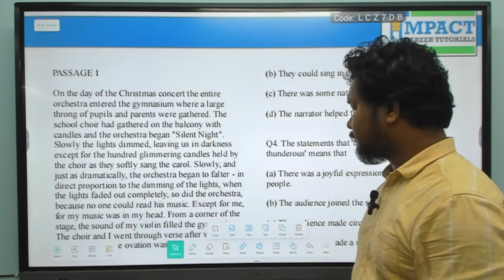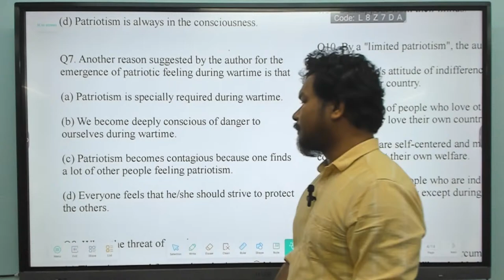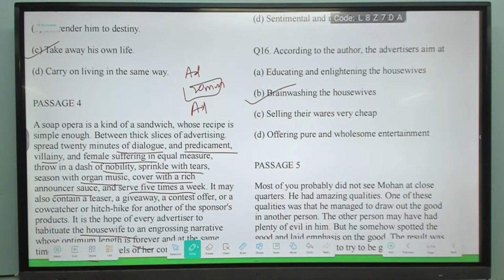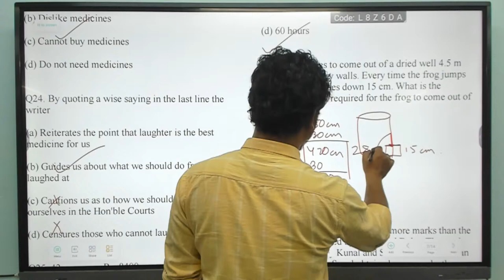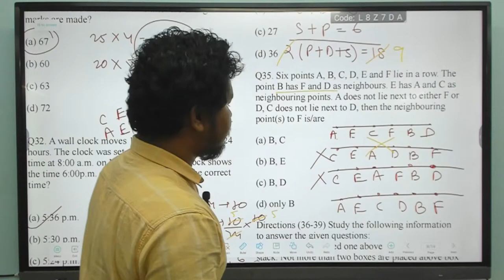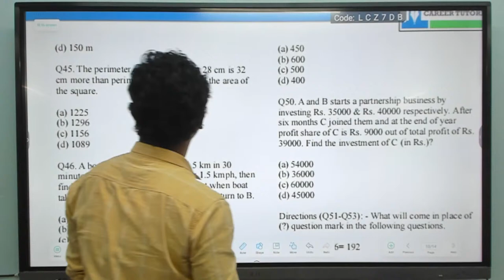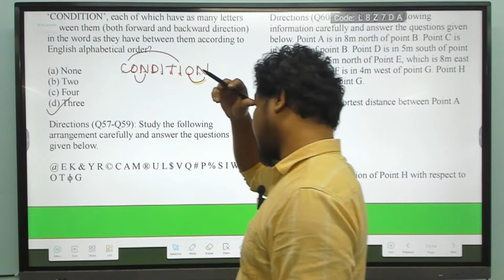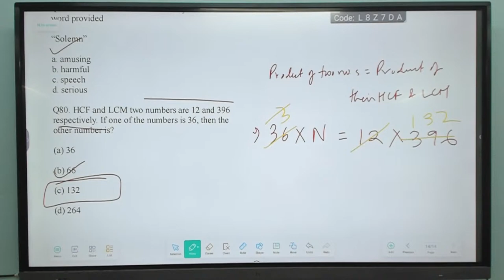Important MCQs for APSC Prelims 2024 | WARRIOR Mock Test XIII (CSAT) Discussion by ICT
A detailed discussion with sources of Warrior Test Series for APSC Prelims 2024 by Rituraj Gogoi.

Impact Career Tutorials strives to bring you Digitized Personal Mentorship and Guidance for APSC.